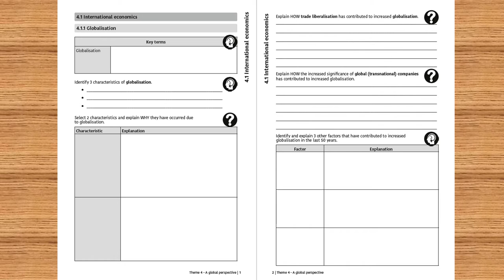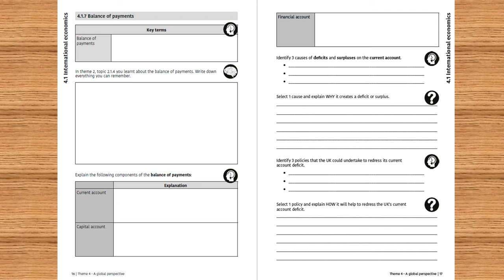Edexcel Economics A Theme 4 A Global Perspective Retrieval Practice+ Workbook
A short product video to show some of the key features of this A4 student friendly workbook.